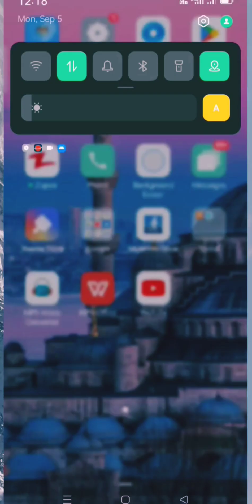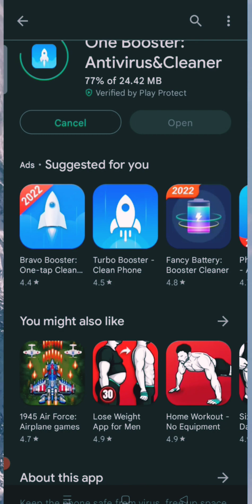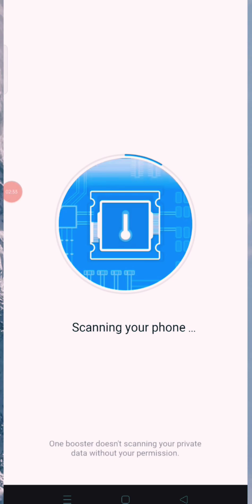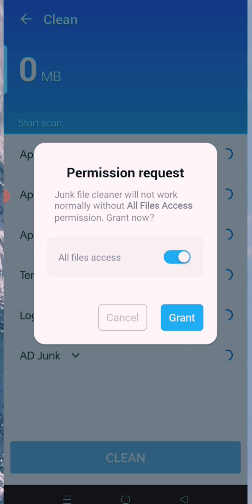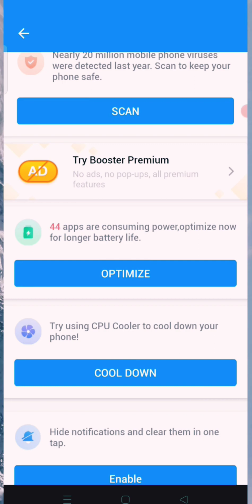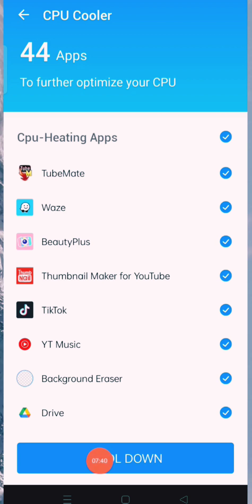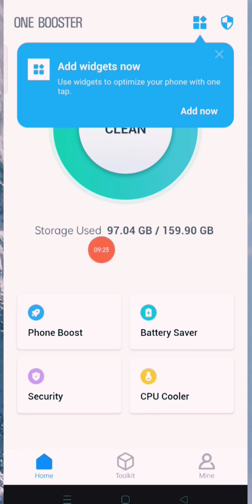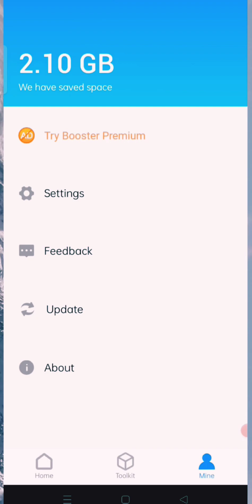ဖုန်းကို အသစ်အတိုင်း မြန်ဆန်ပေါ့ပါးသွားအောင် လုပ်နည်း.